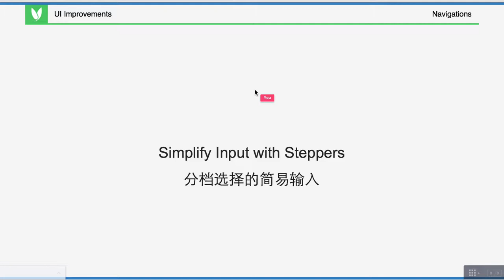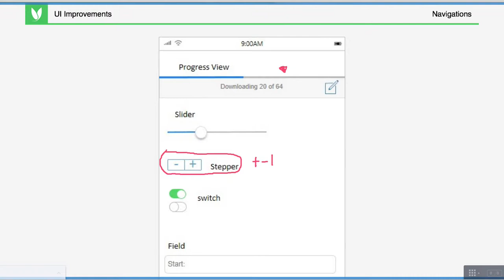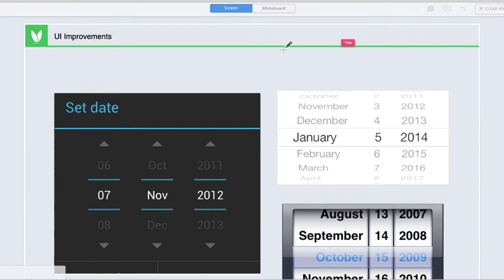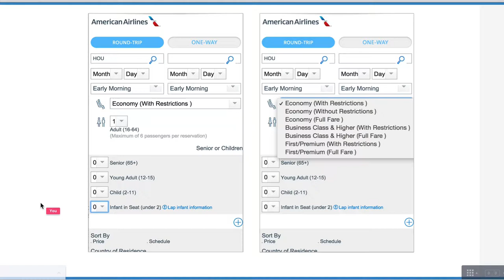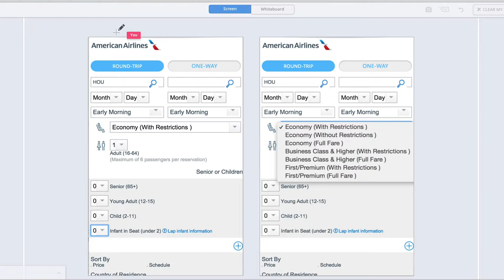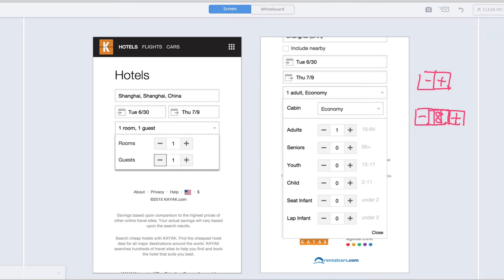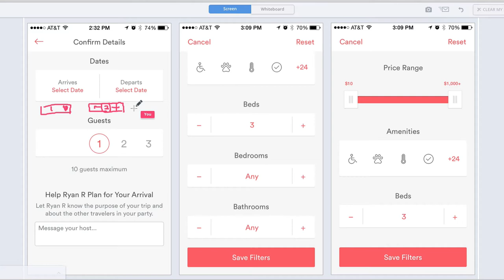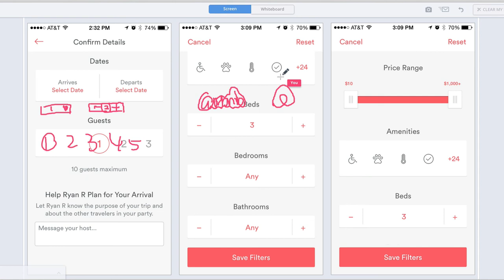快速提升UI设计能力 18 18 Reduce E Mail input Errors 减少邮件输入错误